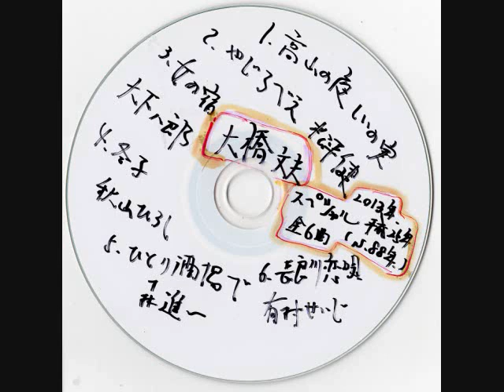大橋文夫 カバー曲 2013 スペシャル ６曲.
1.  高山の夜 しいの実   2. やじろべえ 松平　健  3. 女の宿 大下八郎　4. 冬　子 秋山ひろし  5.  ひとり酒場で 森　進一   6. 長良川恋唄 有村せいじ   全６曲